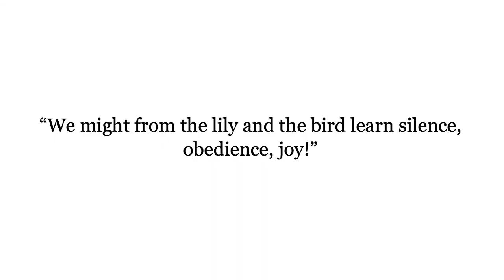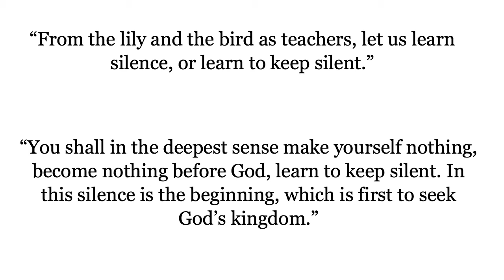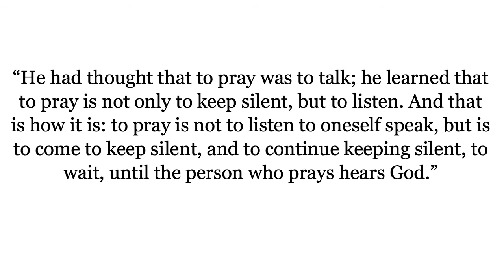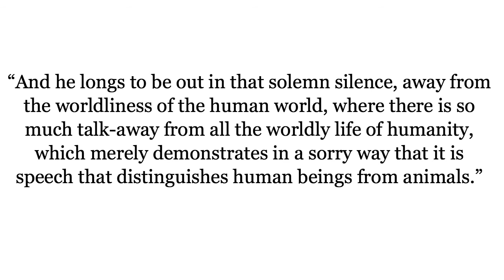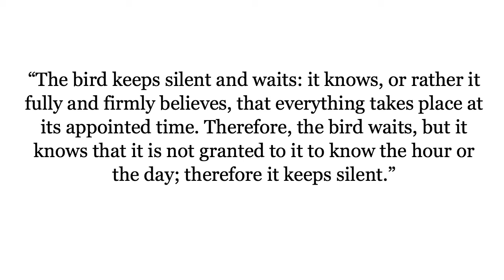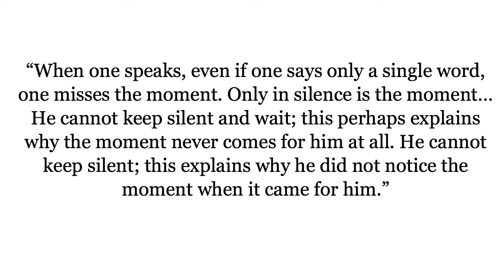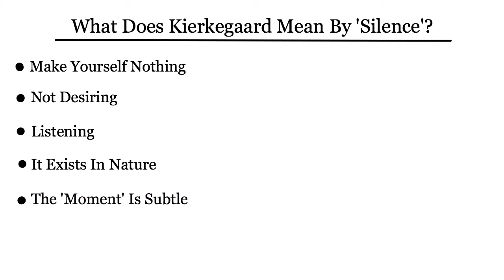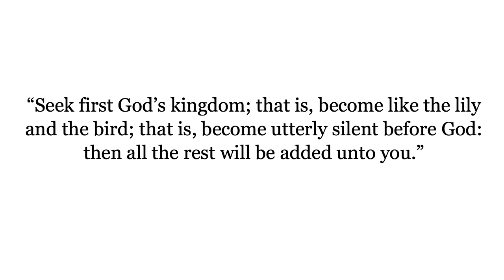How To Find God In Life: Kierkegaard’s ‘The Lily Of The Field And The Bird Of The Air’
People often talk about a great religious experience that led them to believe in God, a situation so sublime that it changed their life. However, many of us may have our reservations and questions in regards to the existence of God and yet we’re also open and interested. In this video, I look at Soren Kierkegaard’s work ‘The Lily Of The Field And The Bird Of The Air’ in an attempt to discover how an outsider can come to find or discover God in their lifetime. The first part (or discourse) of the book deals with how to find ‘God’s Kingdom’ (as Kierkegaard puts it) and an emphasis is placed on silence. Unfortunately, it’s unclear what Kierkegaard means by silence, which requires us to go in deeper in an attempt to find out.